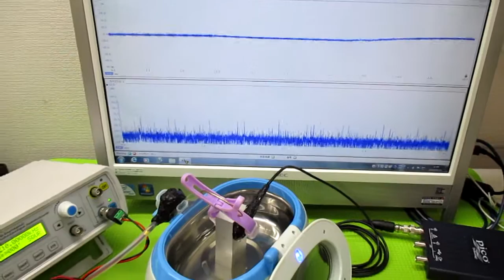‹樹脂シート›を利用した超音波技術